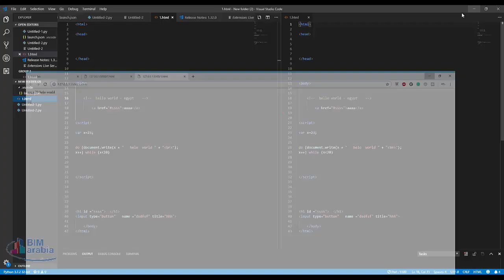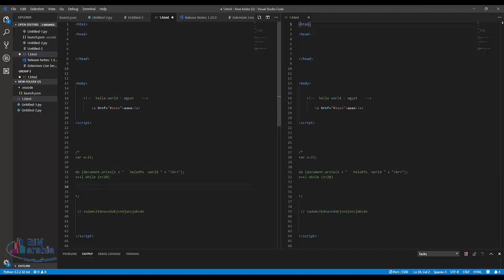09 html اضافة تعليق